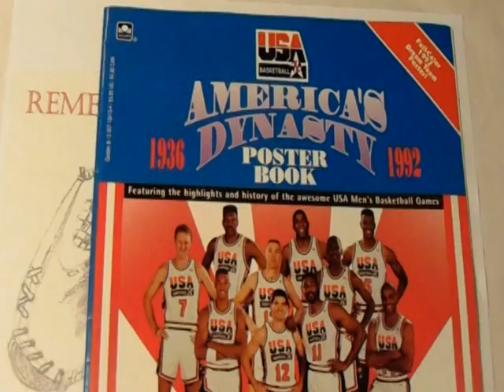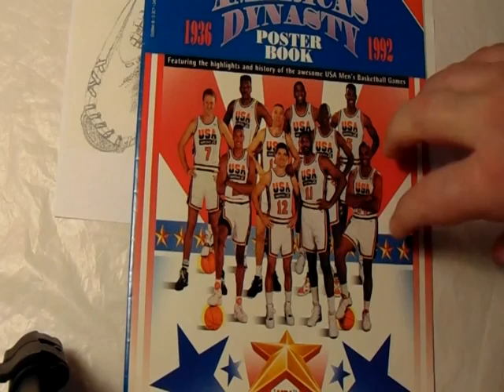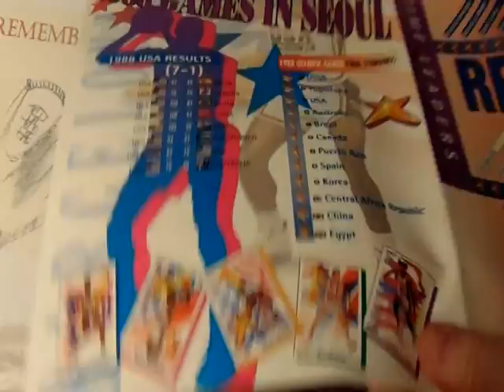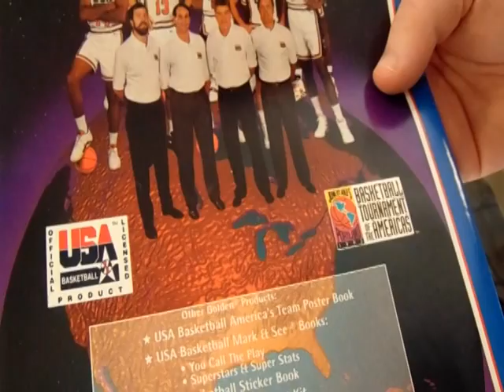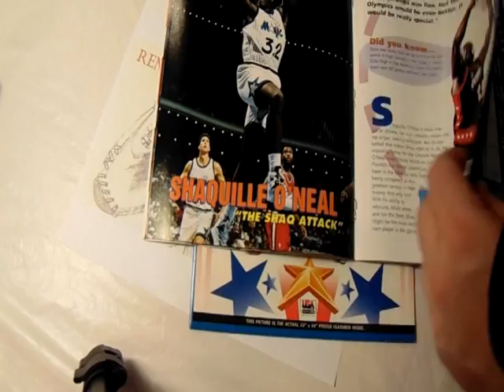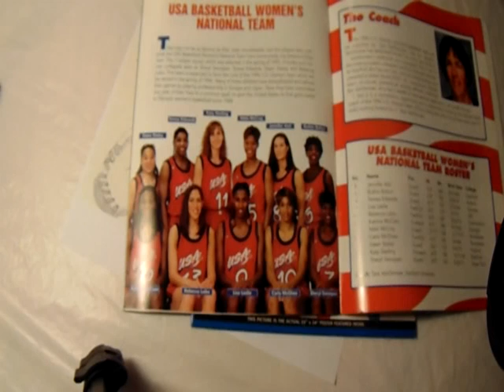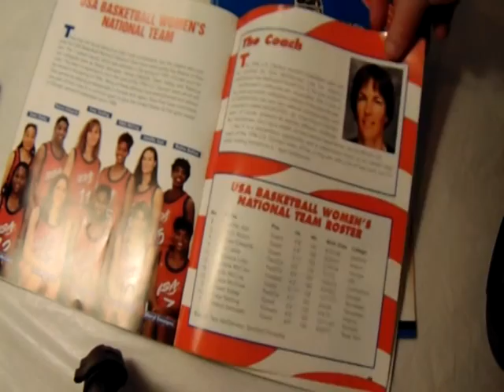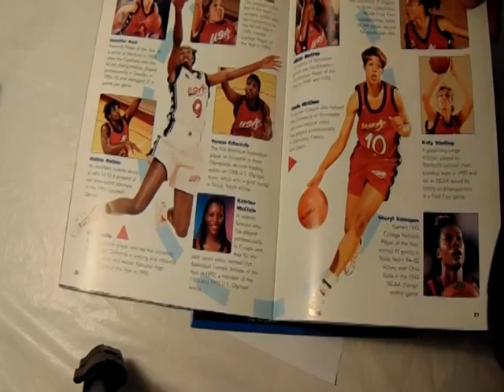92 and 96 Basketball Dream Team Books (Team USA Basketball)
In this episode I share with you two items in my collection I have owned for a long time featuring the 1992 and 1996 Team USA Basketball Dream Teams. These two books were available around there respective Olympics in Barcelona and Atlanta.